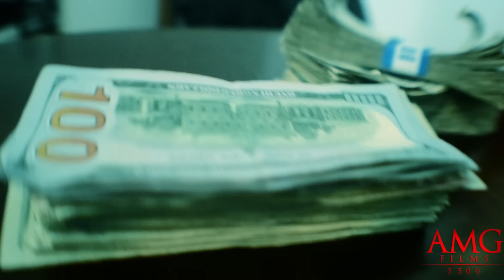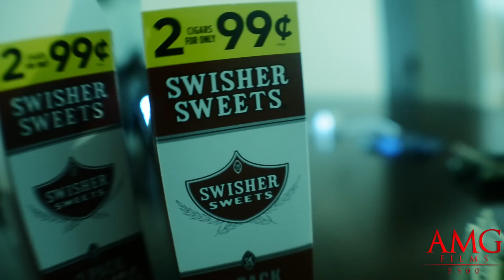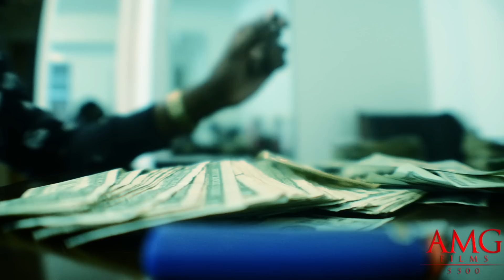Tizie - 2 Fucks | Shot by @SoseTheGiant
🚨ATTENTION🚨: ALL UPCOMING OUT OF TOWN TOWN | LOCAL ARTIST  (WHO IS SERIOUS BOUT THERE CRAFT!) LOOKING TO GET QUALITY VIDEOS  SHOT/DIRECTED and Edited   BY @SoseTheGiant Of @AMGFilms5500 |
Loctaed in Chicago,Illinois
AMGFilms5500/GIANT Productions

AMGFilms5500/GIANTProductions